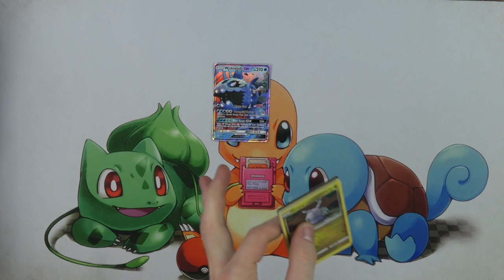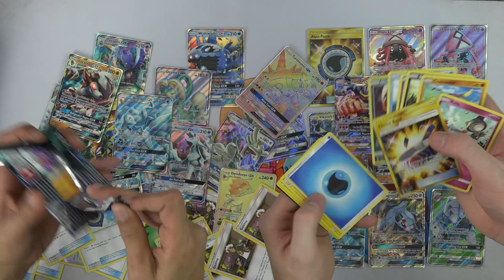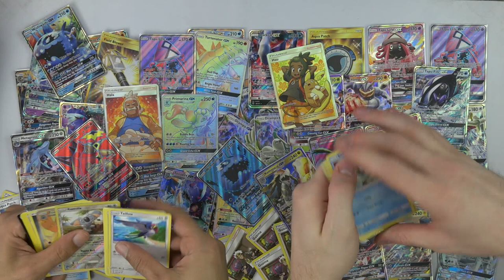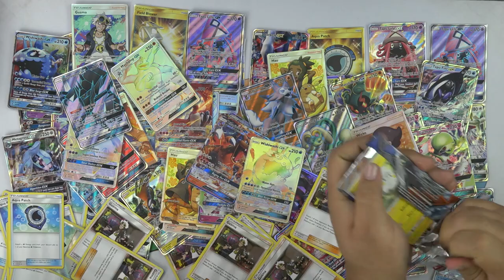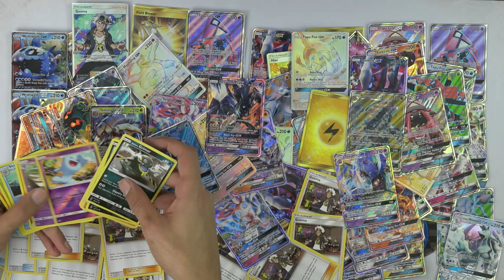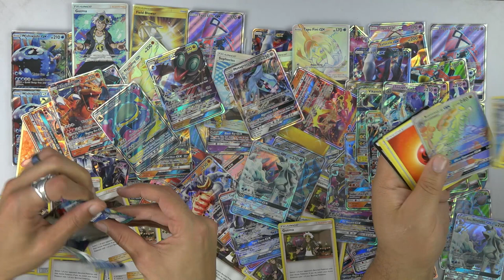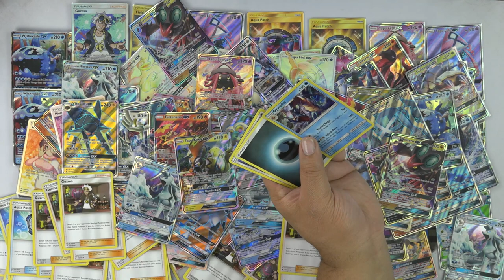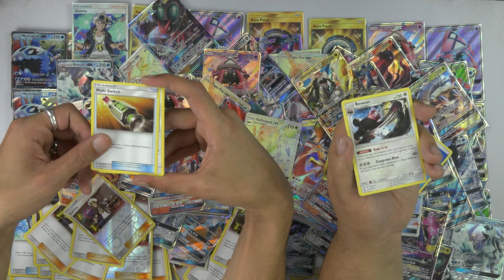Opening 1,000 Pokemon Packs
Opening 1,000 Pokemon packs again! This time it's a split of Guardians Rising and Burning Shadows packs.

Welcome to the largest opening pokemon cards channel on YouTube!